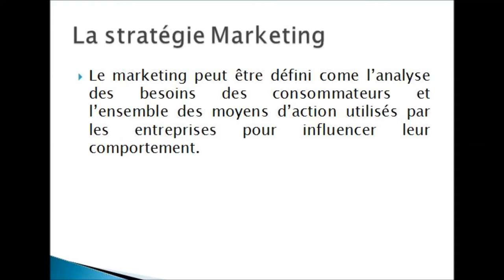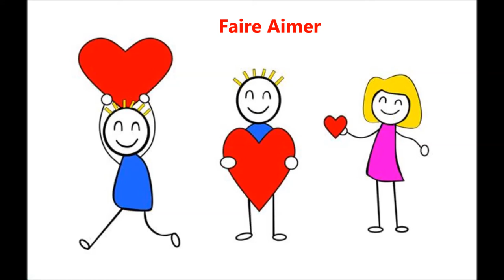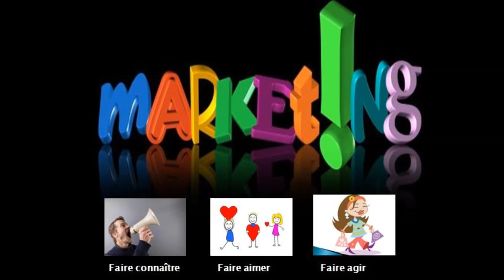COMPRENDRE LE MARKETING : Cours en ligne gratuit Darija أسهل طريقة لفهم التسويق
Lors de ce premier cours dédié au Marketing, nous allons définir cette notion de la façon la plus simple au monde. Vous n'oublierez plus jamais cette définition.
في هذا الدرس، سنعطي شرحا مبسطا و تعريفا سهلا يستحيل نسيانه لمفهوم التسويق.